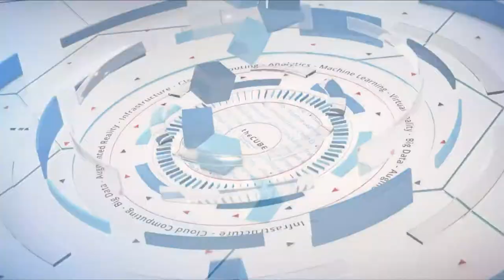Binny Gill, Nutanix & Vijay Rayapati, Nutanix Beam | Nutanix .NEXT 2018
Binny Gill, Nutanix & Vijay Rayapati, Nutanix Beam, sit with Stu Miniman & Keith Townsend for Nutanix .NEXT conference 2018 in New Orleans, LA.